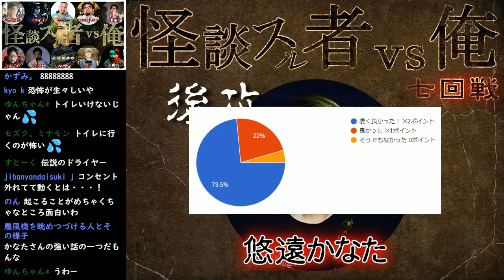怪談スル者 ｖｓ悠遠かなた【七回戦：よろづきさん】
配信のみならずリアルイベントでも活躍する「怪談スル者」と
私「悠遠かなた」の1対1ガチンコの怪談バトルが今、始まる！

後攻：悠遠かなた